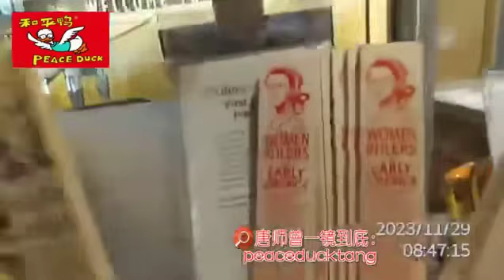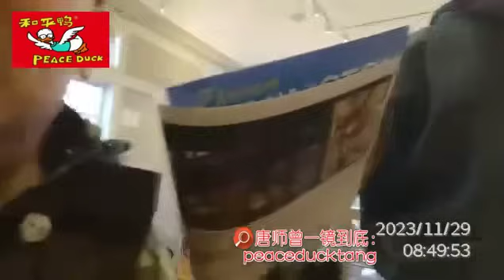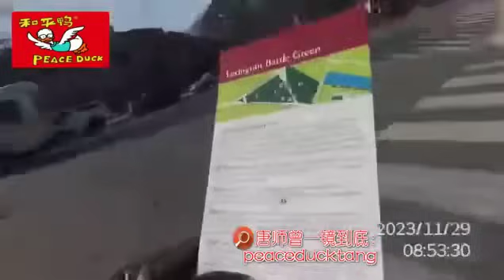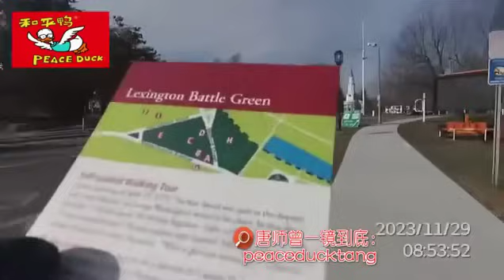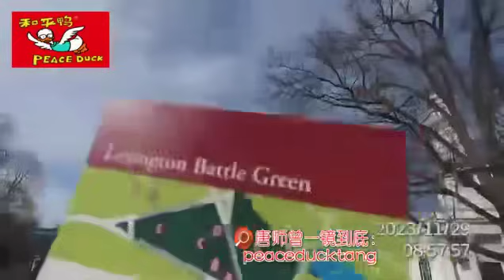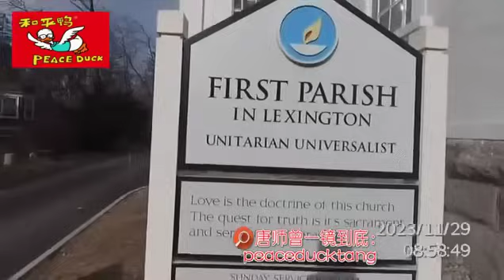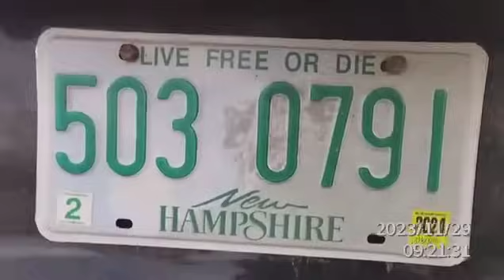20231201唐师曾：莱克星屯(Lexington)（3-3）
35mm不剪裁、一镜到底不剪辑